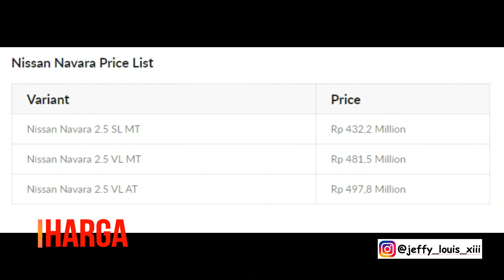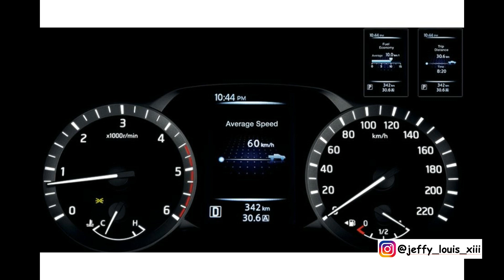Nissan Navara Harga Terbaru dan Varian Warna Terbaru 2020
Video Baru Guys Nissan Navara